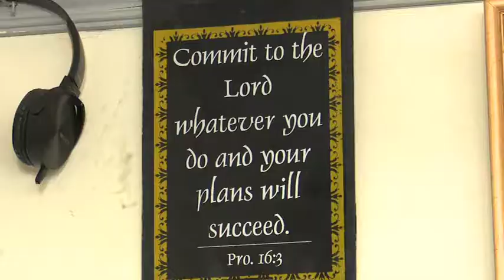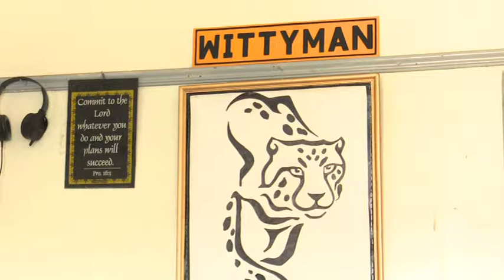ARI NA UKAKAMAVU : Creativity